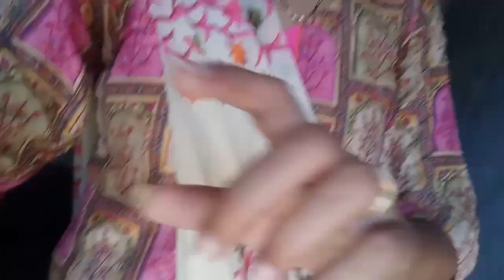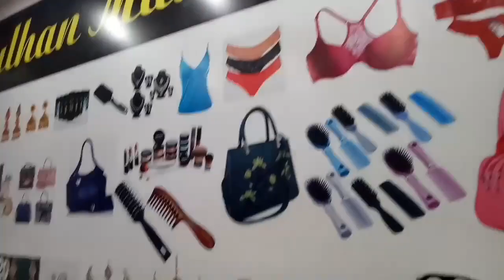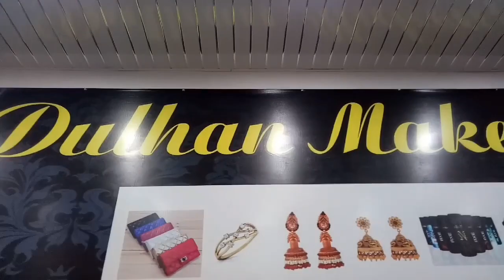Saree collection/shopping vlog//indian youtuber yogita ritwan